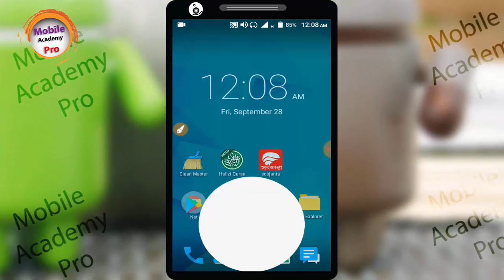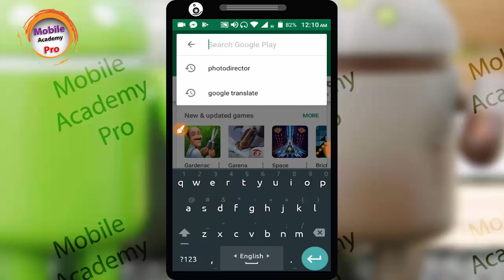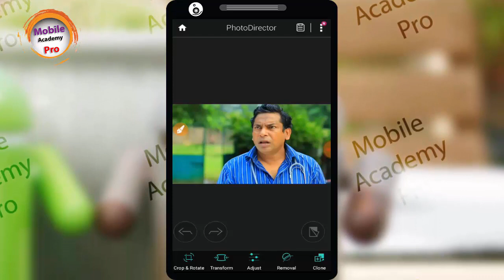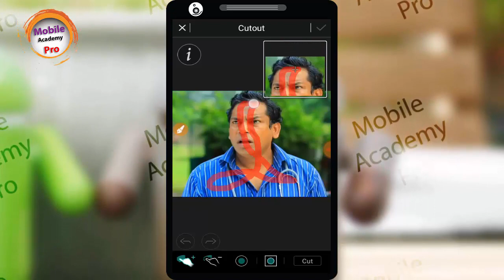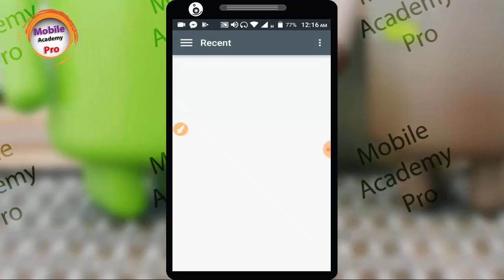Best Photo Editing Apps for Android in Bangla || Part 1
►► :কিভাবে ফোনের গতি ৩ গুণ বাড়িয়ে নিবেন। How to increase phone speed by Mobile Academy pro